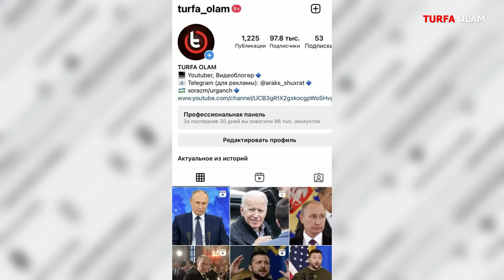ПУТИН ЯНГИ ЙИЛДА УКРАИНАГА КОРА ЧИЗИК ТОРТАДИ